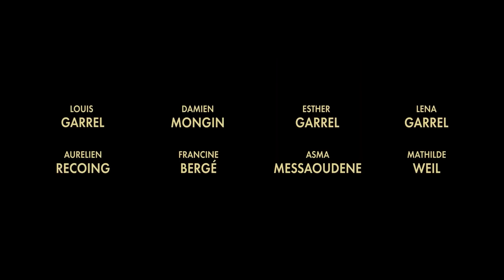LE GRAND CHARIOT Bande Annonce (2023) Louis Garrel, Esther Garrel, Drame